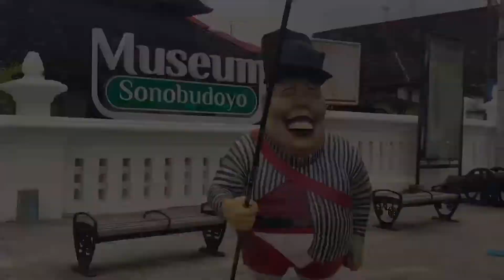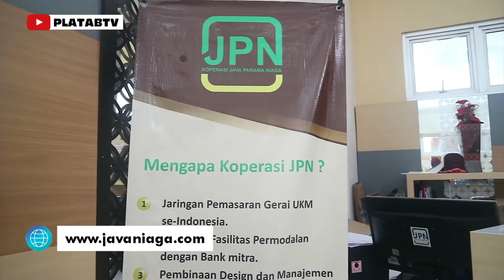KOPERASI JAVA PARAMA NIAGA SAHABAT PARA PELAKU UMKM....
TONTON OBROLAN ASYIK bareng KOPERASI JAVA PARAMA NIAGA yang sangat support usaha PARA PELAKU UMKM.